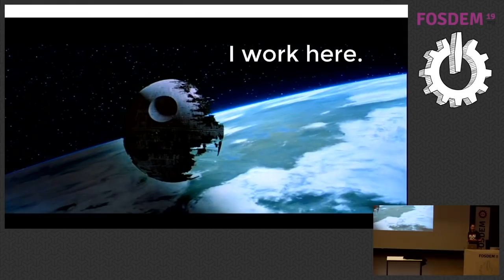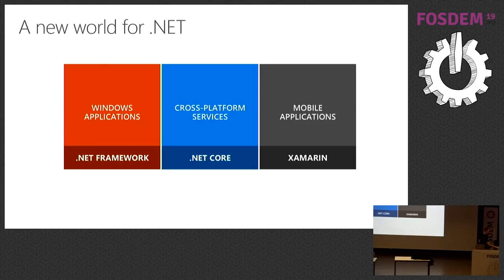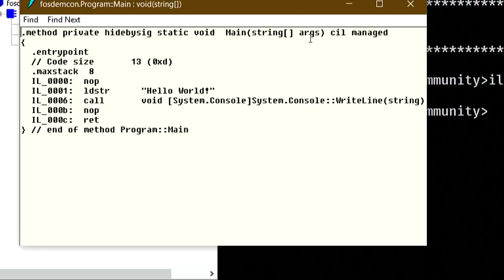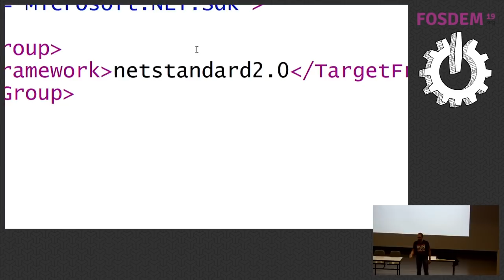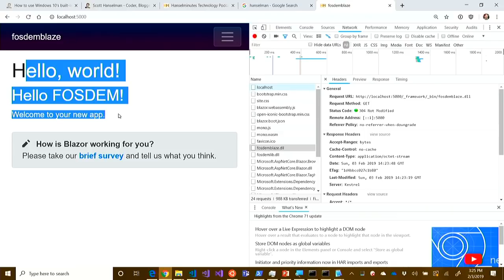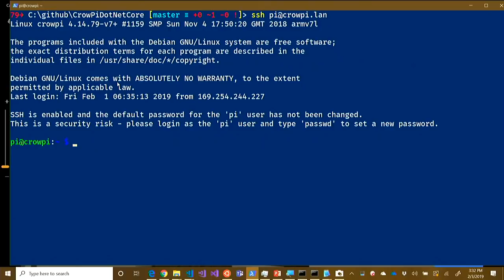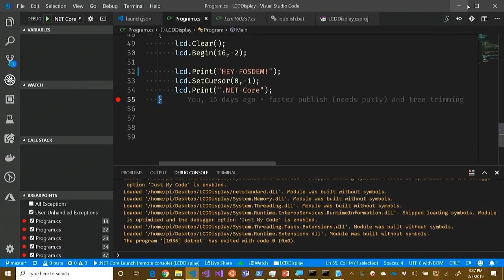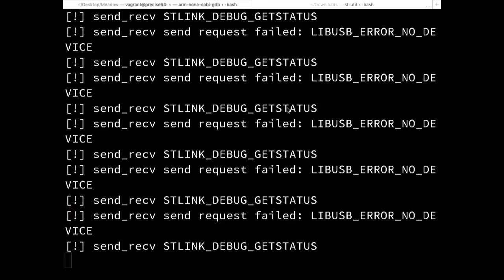Open Source C#, .NET, and Blazor - everywhere PLUS WebAssembly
by Scott Hanselman

Scott will talk about the last ten years at Microsoft. Scott went there specially to open source .NET and promote open source in general to a company that wasn't (at the time) OSS friendly. A decade later we have achieved that and .NET Core runs everywhere from microcontrollers to iPhones to any cloud. 40% of Azure runs Linux. .NET Core runs on every Linux and the full stack is open source, all the way down to the metal. How did that happen and what’s next? This technical and demo-heavy talk will cover .NET → WebAssembly running Open Source C# in the browser. Scott will spend much of his time at the command line doing demos in Windows, Linux, Docker,and online. He'll talk about the tech underneath that brings .NET, .NET Core, and Mono together in a cohesive OSS platform. He'll also talk about .NET Standard as a set of APIs and now it overs true and real code reuse across a wide range devices. Scott will also cover the history of WebAssembly as it relates to .NET and Blazor and show how C# and .NET can run within the browser.

Scott will also talk about how Microsoft changed both culture and code to release .NET Core as a fully OSS platform with more than 60% of contributions coming from the community.